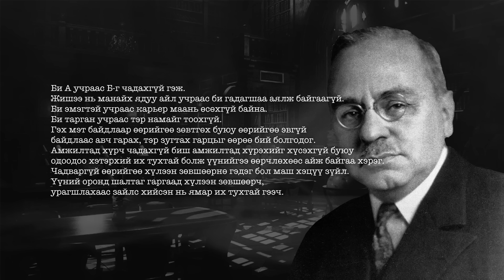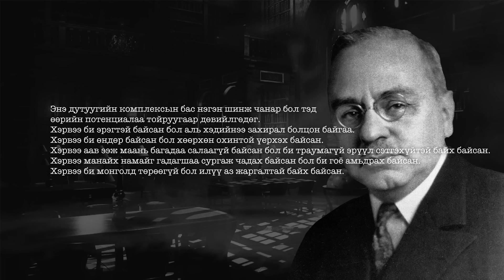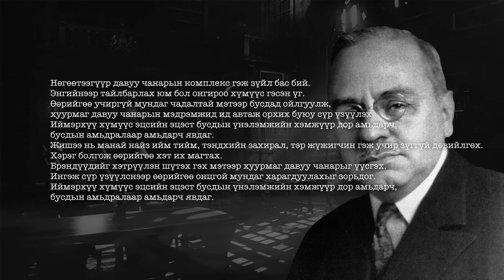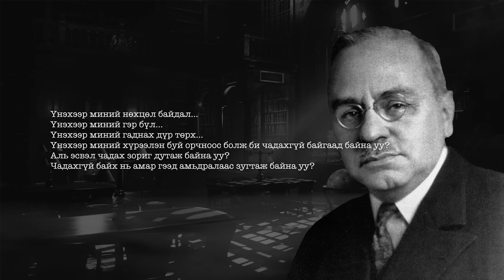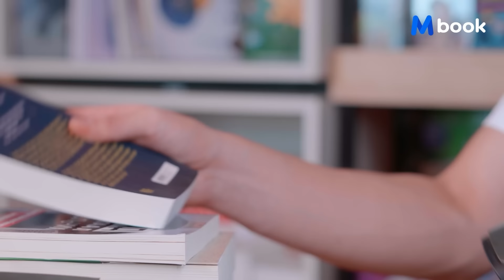Аз жаргалын боомилогч.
Адлерийн философийн гурав дахь дугаар.

🎧Mbook Subscription
Та +250 гаруй хураангуй, +100 бүтэн номнуудыг 1 төлөөд л энэ бүх номнуудаас дуртайгаа уншиж сонсох боломжтой.